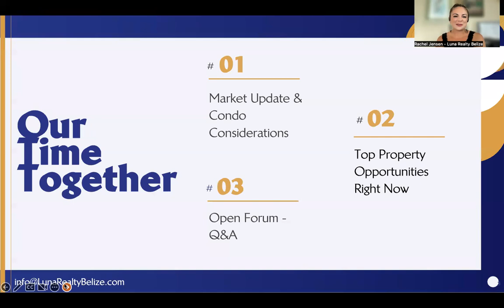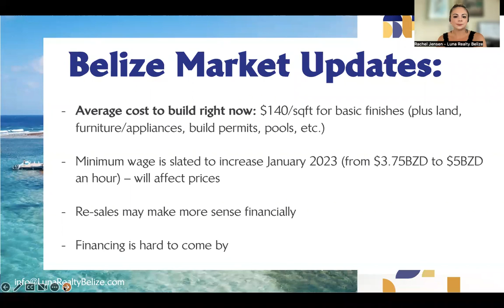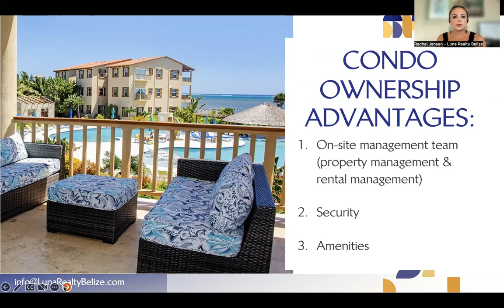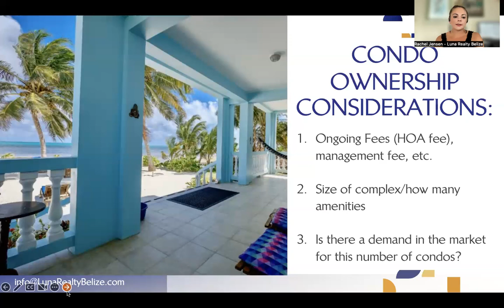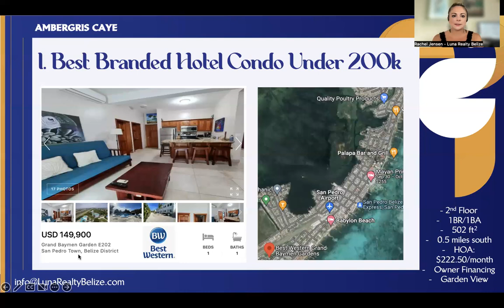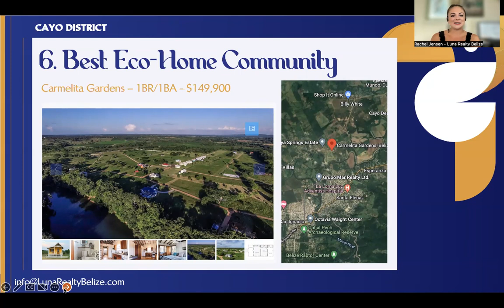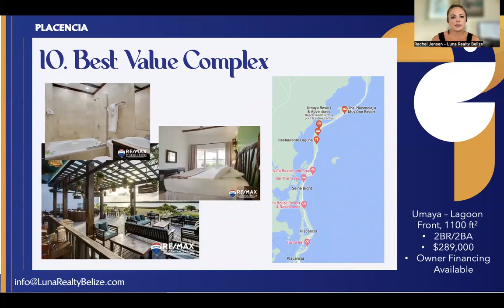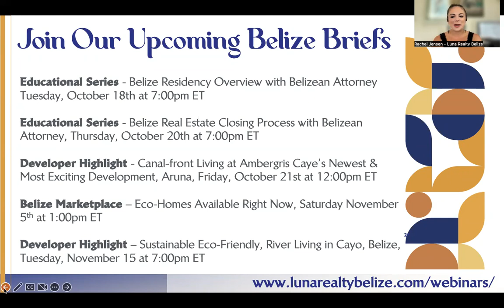October 2022 Belize Marketplace: Top 11 Condo & Villa Real Estate Ownership Opportunities Right Now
Thinking about owning a condo in Belize? Take a look at the top 11 opportunities on the market right now in 4 hot destinations - Ambergris Caye, Hopkins, Placencia & Cayo.